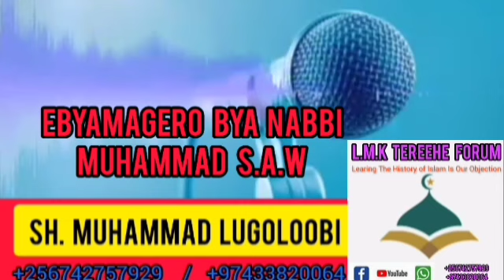Ebyamagero bya Nabbi. Muhammad ﷺ. Episode 123. Sh. Muhammad Lugoloobi